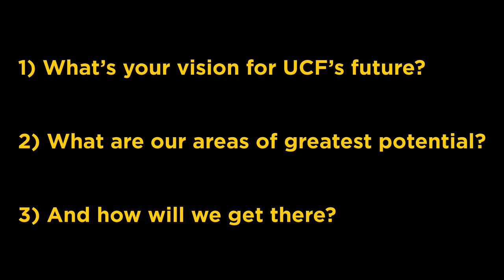Campus Conversation with President Dale Whittaker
This open forum will provide our campus community an opportunity to share their thoughts about the future of the university. You are encouraged to share your dreams and aspirations for UCF and what should continue or change in order to make that our reality.